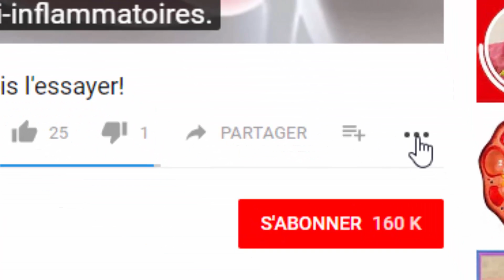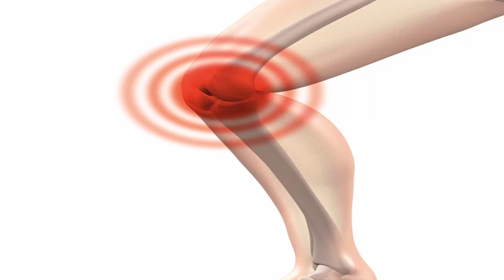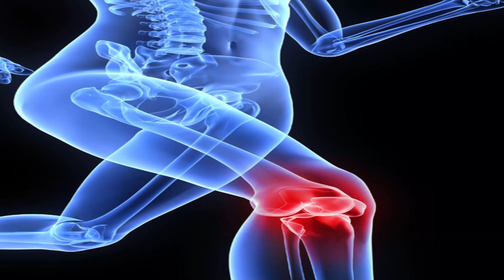Voici un remède naturel simple et efficace pour soulager la douleur du genou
Artiste : __url_artiste__

Source : .amelioretasante.santeplusmag.com

**AVERTISSEMENT**